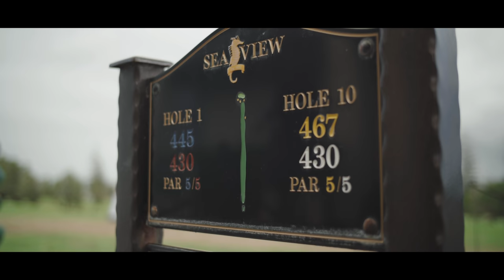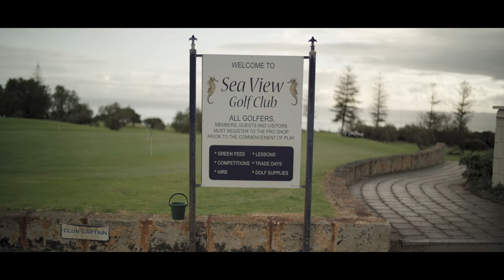Hitting Tiger Woods’ Wedges...BADLY | TaylorMade MG2 TW Wedge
New TaylorMade MG2 TW Wedge Review.

Alex Etches tests the latest TaylorMade Wedge, the TaylorMade Milled Grind 2 Tiger Woods wedges to see how it performs at Sea View Golf Club, in Western Australia.

The MG2 Tiger Woods grinds allow us to play the exact same grind designs at Tiger woods himself.

► Huge thanks to Seaview Golf Club for letting us film this video

► 🔒**NEW**🔒 Want more cool stuff? including custom emojis, badges, discounts, and exclusive content? Become a TEAMAL Member

► AL’s Xbox Gamertag: @alexetchesgolf
► AL’s Activision ID: AlexEtchesGolf#3622013

Hey Guys, I’m Alex Etches and I’m a golf professional and product reviewer. If you don’t know me, I started playing golf from 10 years old, turned professional at 22 in the UK, and have been creating entertaining and informative golf content on different platforms for the last 10 years. My home is now AUSTRALIA and I hope to take you around some of the best golf courses from down under.

On this channel, you can expect many fun reviews and videos. From testing out some crazy golf clubs to the latest product releases which include TaylorMade, Callaway, Cobra, Mizuno, Titleist, and many more...

I also do lots of traveling and will bring you along the journey with me. With Golf Vlogs from the UK, the US, and many other locations it never gets boring on tour with TEAMAL!